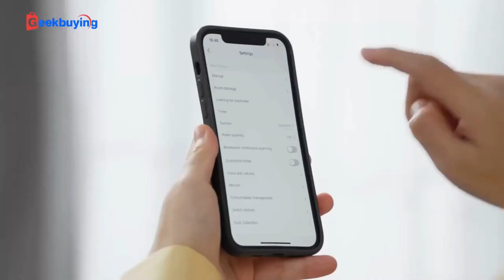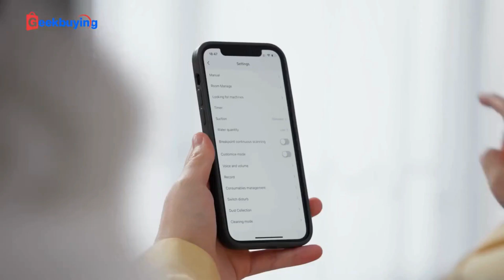Robot Aspirapolvere con Mocio ILIFE T10s - Stazione di Svuotamento Automatico! Super ECONOMICO!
ILIFE T10s è un robot 2 in 1 dotato di combinazione aspirapolvere e mocio in grado di raccogliere la polvere e di pulire le macchie più ostinate per una pulizia completa. Sono disponibili diverse modalità di aspirazione e pulizia per soddisfare le esigenze di pulizia quotidiane.

Progettato per erogare un'aspirazione da 3000Pa abbastanza potente da spazzare via detriti, particelle e polvere per una pulizia profonda su vari tipi di superfice, dal parquet ai pavimenti in piastrelle. Può anche pulire facilmente i tappeti grazie alla pressurizzazione automatica, riesce a scavalcare tappeti con spessore fino a 18mm.

Compatibile con il controllo vocale di Google Assistant e Alexa, il robot aspirapolvere ILIFE T10s può essere gestito con attività di pulizia personalizzate attraverso l'APP per una maggiore comodità.

●  Robot Aspirapolvere e Mocio iLife T10s

== Scopri altri modelli di Robot Aspirapolvere ==

▬ *Descrizione Prodotto* ▬▬▬▬▬▬

► Stazione di svuotamento automatico: dotata di tecnologia di raccolta della polvere a ciclone fino a 20000Pa, la stazione di auto-svuotamento può svuotare automaticamente la pattumiera del robot in 20 secondi dopo la pulizia senza intasamenti;

► 60 giorni di pulizia a mani libere: il grande serbatoio di raccolta della polvere da 2,5 L soddisfa il requisito dei 60 giorni di non sostituzione nelle abitazioni e riduce il contatto con i rifiuti. Tutto ciò che occorre fare è gettare il sacco una volta pieno;

► Navigazione LDS e mappatura multipiano: grazie alla scansione a 360 gradi in 4K/s, il robot aspirapolvere T10s ottiene una mappatura 2 volte più veloce per una maggiore copertura, creando il percorso di pulizia più efficiente senza perdere punti. Inoltre il robot ILIFE T10s può scansionare più piani della casa e salvare fino a 5 mappe per ottenere una pulizia personalizzata in diversi piani della casa;

► Autonomia: dotato di una batteria da 3200 mAh, T10s offre 150 minuti di pulizia profonda e continua in tutta la casa. E' facile pulire una casa di 200 m² su larga scala senza interruzioni;